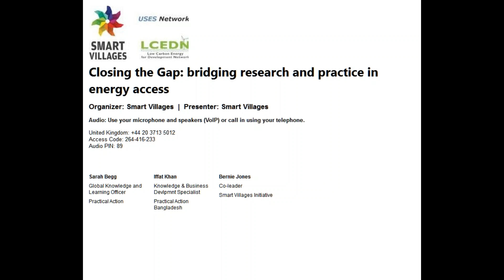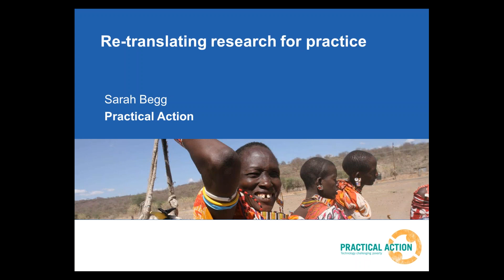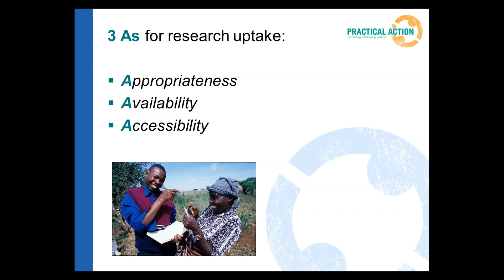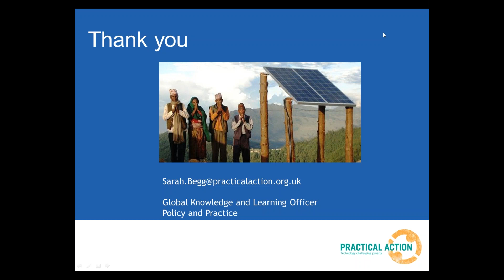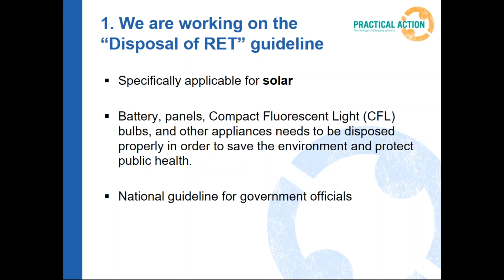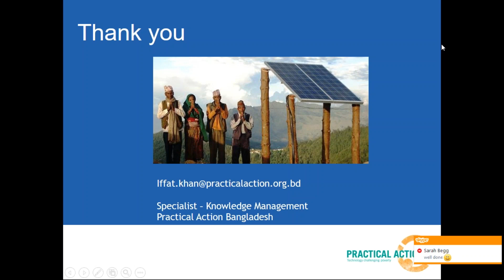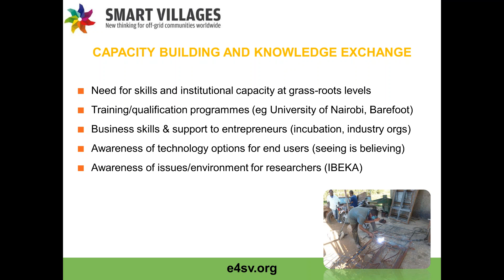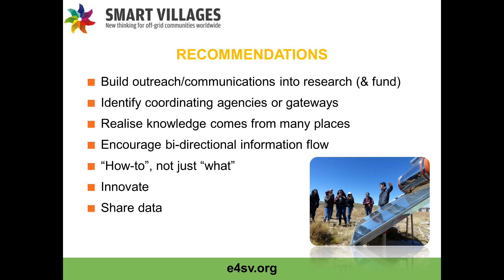December 2017 Webinar - Closing the Gap - Bridging Research and Practice in Energy Access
In September 2017, the Low Carbon Energy for Development Network (LCEDN) held its annual conference on the topic of "Equity and Energy Justice" at Durham University, UK. As a follow-up to this conference, we held two webinars to share highlights from the conference.

The first webinar focussed on energy justice. This month, we examined a second theme from the conference, and focused on questions of how academic research can best have impact at the grassroots of energy access and productive use, how that "knowledge gap" can be closed, and what some of the most effective solutions might be for ensuring that research can be applied effectively and equitably.

The speakers included Practical Action's Sarah Begg, who has been leading a participatory learning study with LCEDN looking at how academic research impacts the grassroots. She will be joined by her colleague from Practical Action's Bangladesh office, Iffat Khan, who will present some of the specific outcomes and experiences of the study in Bangladesh. Finally, the Smart Villages Initiative will share the global perspectives they have been able to gather on bridging academic research and making it relevant to energy access practitioners, entrepreneurs, and rural communities.

Sarah Begg, Global Knowledge and Learning Officer, Practical Action
Iffat Khan, Knowledge and Business Development Specialist, Practical Action Bangladesh
Dr Bernie Jones, Co-Leader, Smart Villages Initiative

More more information, please visit e4sv.org